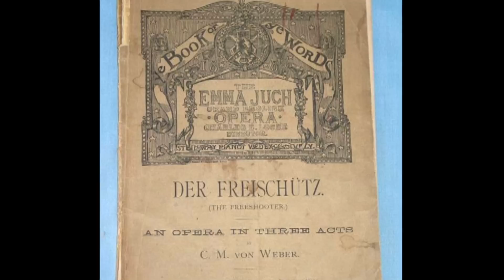Eric Owens: This Wonderful Adventure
Eric Owens gave up the oboe to pursue a more secure line of work. But wait, did he say "Opera singing"? This fascinating artist describes his not-so-typical journey.